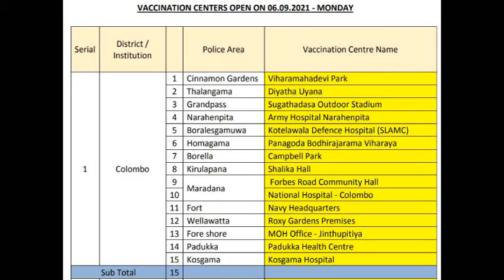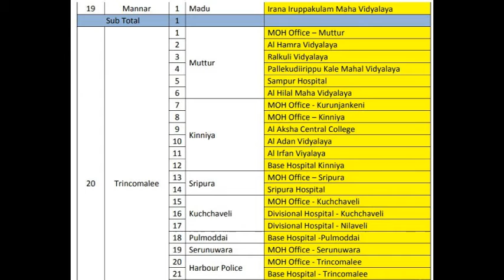අද දින Covid 19 එන්නත ලබාදෙන ස්ථාන 2021.09.06 ll Ministry Of Health Sri Lanka ll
Covid 19 vaccinataion sri lanaka
Sinopham vaccine
Astrashenika vaccine
Pfizer vaccine
Moderna vaccine
Sputnik V vaccine